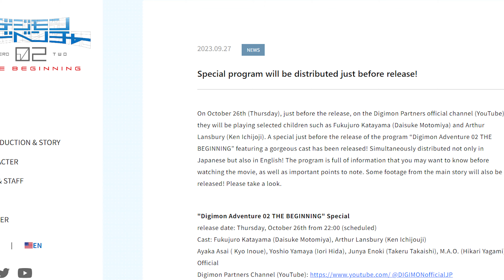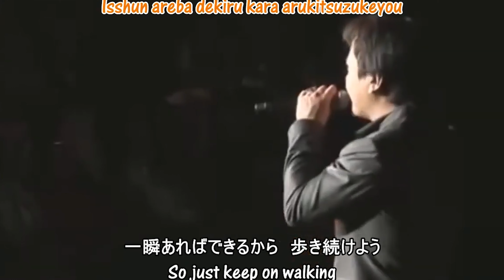NUEVOS CD DRAMA de DIGIMON ADVENTURE 02 THE BEGINNING y REGALOS EXCLUSIVOS si vas al CINE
Bienvenidos a un canal 100% de Digimon, aquí encontrarás vídeos de noticias digitales, estarás al día con Ghost Game, Digimon Adventure 2020,  la TRADUCCIÓN completa al ESPAÑOL del audiolibro/novela DIGIMON SEEKERS, capitulo a capitulo, análisis en profundidad de  todo el universo Digimon, UNBOXING de los productos más exclusivos y raros, opiniones y análisis de la franquicia de Japón. No solo hablaremos de anime, también recogeremos todo aquello que engloba a la franquicia, videojuegos, mangas, merchán. En definitiva, si te gusta Digimon, este canal es la convergencia perfecta de todo lo que buscas.

Si tienes cualquier propuesta siempre es bienvenida. Bienvenidos Niños elegidos, Tamers, miembros del DATS, Applimonster, líderes de Xros Wars y entrenadores del Vital Bracelet.

CONOCE MI COLECCIÓN DE DIGIMON